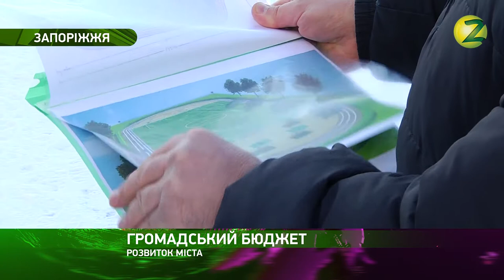Акценти дня - У Запоріжжі втілять проекти, направлені на розвиток культури та спорту - 07.12.2016